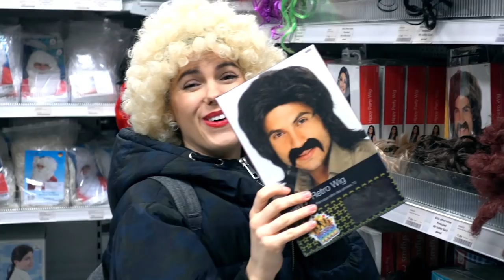ILYEN A KÖLNI KARNEVÁL I VLOG 17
Válaszok gyakori kérdésekre:
- A videókat én vágom
- Az intrót egy haverom csinálta, az én kreatív koncepcióm alapján